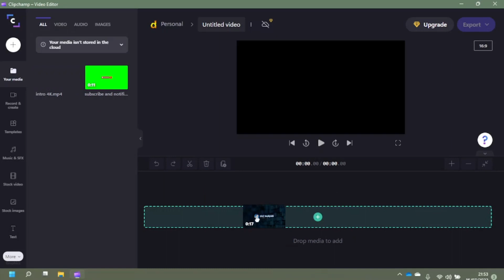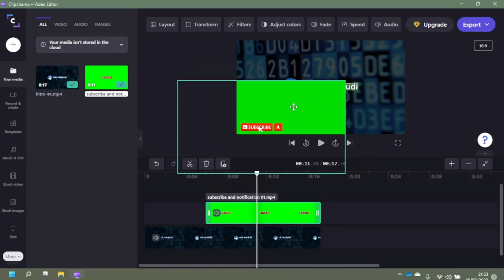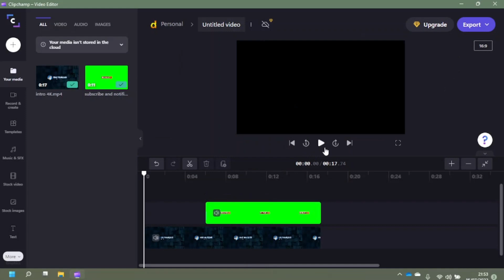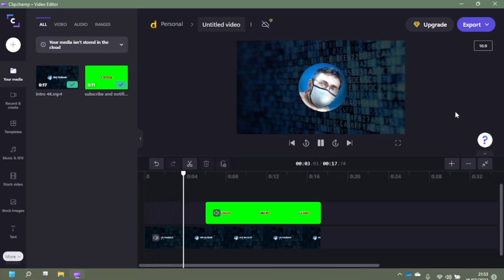How To Use Green Screen Video Assets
This is demo using Clipchamp, available online directly using web browser, or you can download it from Microsoft Store, and IT IS FREE !!!

Let's discuss in the comment section below about how to use green screen or chroma key using other applications. I would like to know too... Thanks.

green screen
clipchamp
video assets
how to